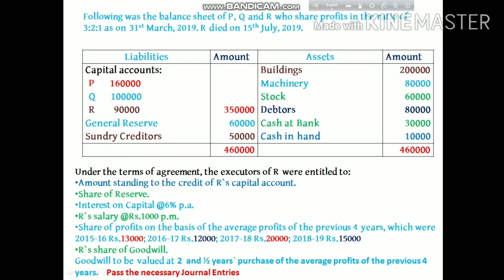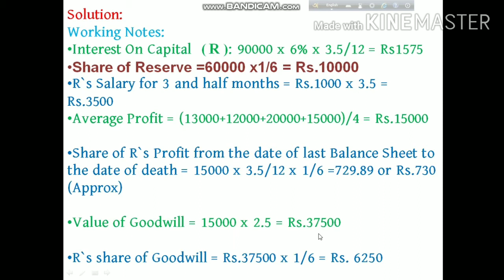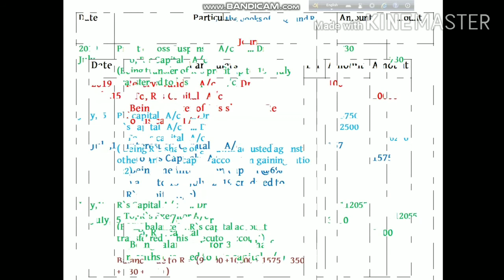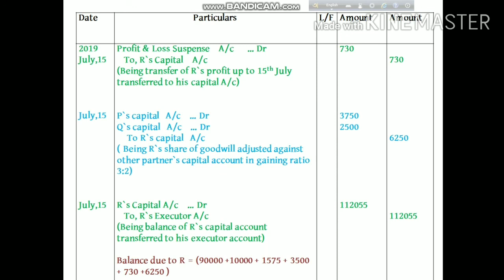Death of Partner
"Journal Entries" " Problem with solution "  Death of Partner" "Utpal Dey" " Behala High School"